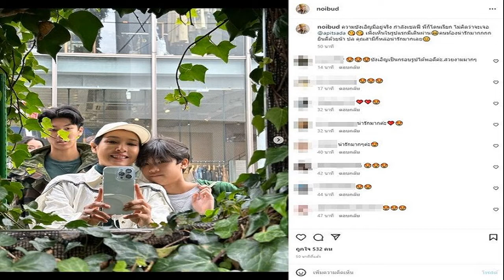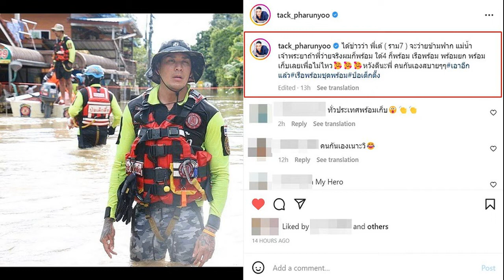ฮอกกี้สาวไทย ชุบตัวเกาหลีใต้ มั่นใจ ซีเกมส์ กัมพูชา มีลุ้นซิวเหรียญทอง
พล.ต.ท. ชนาภัทร เชยสมบัติ ผู้จัดการทีม เปิดผยว่า จากการที่ นายชัยภักดิ์ ศิริวัฒน์ นายกสมาคมกีฬาฮอกกี้แห่งประเทศไทย ได้รับการประสานจากทางสมาคมฮอกกี้จากเกาหลีใต้ ให้ส่งนักกีฬาทีมชาติหญิงฮอกกี้ไทยไปร่วมทำการเก็บตัวฝึกซ้อมที่ เมืองจินชอน ระหว่างวันที่ 21-30 ต.ค.นี้ โดยนักกีฬาได้เดินทางถึงประเทศเกาหลีใต้ เป็นที่เรียบร้อย โดยฮอกกี้หญิงทีมชาติไทย จะฝึกซ้อมกับทีมชาติเกาหลีใต้เป็นระยะเวลา 2 สัปดาห์ ที่จินชอน เนชั่นแนล เทรนนิ่ง เซนเตอร์ จนถึงวันที่ 31 ต.ค.นี้
พล.ต.ท.ชนาภัทร กล่าวเพิ่มเติมว่า จากการได้ร่วมลงทำการฝึกซ้อมและแข่งขันนักกีฬาฮอกกี้หญิงทีมชาติเกาหลีใต้ ถือว่าเราโชคดีได้เห็นทีมระดับชั้นนำของเอเชียเล่นอย่างไร และดูเกมการเล่นของไทยเราด้วยว่าต้องแก้ไขจุดไหน ถึงแม้ว่าราจะแพ้ก็ไม่ใช่เรื่องแปลกแต่เด็กเราจะได้ความแข็งแกร่งมากขึ้นเวลาปะทะกับทีมเก่งๆ จากการลงเกมเราต้องปรับจูนทีมของเราในส่วนผู้เล่นชุดเก่ากับชุดใหม่ ยังประสานไม่ลงตัว ต้องใช้เวลากันพอสมควร แต่เชื่อว่าเราจะสร้างผลงานในซีเกมส์ ปีหน้า มีลุ้นเหรียญทองได้ที่ประเทศกัมพูชา
สำหรับนักกีฬา 21 คน ที่เดินทางไปเก็บตัวประกอบด้วย 1 กวินธิดา วิสุทธิประภา 2 ภาณุมาส คุณาคม 3 เจนจิรา กิจภักดี 4 สุวภัทร ก้อนทอง 5 อรอุมา ดวงสุดา 6 กุลจิรา อินปา 7 สุดารัตน์ หนูแก้ว 8 จันทรกานต์ พันชนัง 9 ปรายฟ้า คำแหง 10 ศศิธร อ้นเปรม 11 สุพรรษา สมานโสร์ 12 อาทิตยา สำเภาทอง 13 สงกรานต์ ภาสวัสดิ์ 14 อนงค์นาฎ พิเรศรัมย์ 15 กรกนก แสนปวง 16 ศิรยา ยิ้มกระจ่าง (GK) 17 ธัญชนก เพชรประดับ 18 วาสนา แซ่ตัน (GK) 19 เกสรินทร์ คำพล 20 ศวิตา กากแก้ว 21 อภิรตา สมใจชนะ โดยมี พล.ต.ท. ชนาภัทร เชยสมบัติ ผู้จัดการทีม, นายพิรัชน์ โชติธรรมรัตน์ ผู้ฝึกสอน, แบ ยอง วุก ผู้ฝึกสอน และ คิม ยอง ชุล ผู้ฝึกสอน